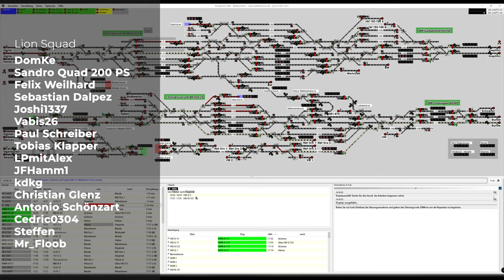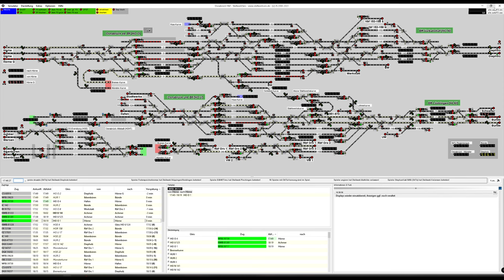Stellwerksim: Osnabrück Hbf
In Osnabrück treffen sich die Strecken Rheine - Löhne in West-Ost Richtung und Bremen - Münster in Nord-Süd Richtung.
Osnabrück ist ein Turmbahnhof, das heißt, dass die Strecken senkrecht aufeinander treffen. Der untere Bahnhofsteil ist in der oberen Hälfte dargestellt. Der obere Teil ist darunter gebaut.